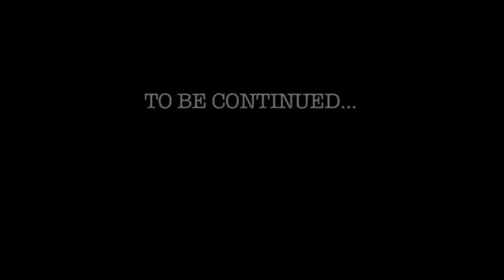The "WordJam" presents "Word n Sound"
An online series featuring South African Spoken Word performers and poets. This program is aired on Ed TV (Channel 190) at 19h00 every Friday.

In this episode we present spoken word movement Word Sound. Young slam poets and performers speak truth to power.